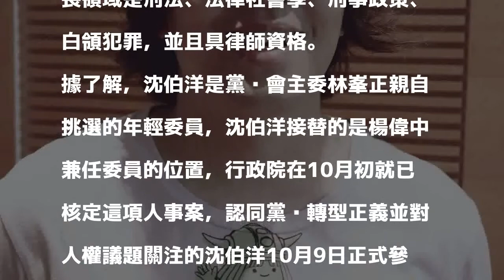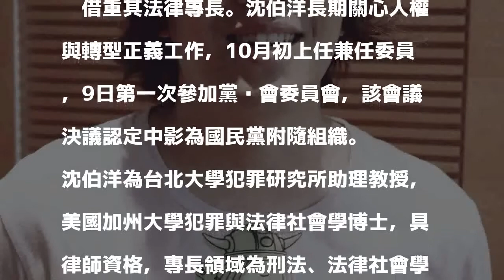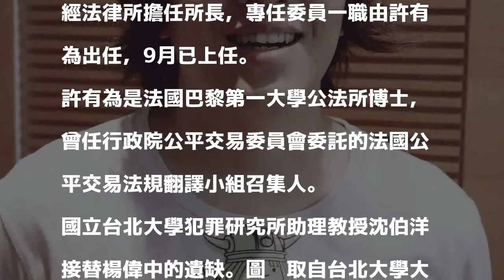楊偉中黨產會委員遺缺 台北大學助理教授沈伯洋接任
行政院黨產會前委員楊偉中8月底在庫克群島發生溺斃不幸，楊偉中的遺缺，已由國立台北大學犯罪研究所助理教授沈伯洋補實接替，不到40歲的沈伯洋，再度創下黨產會最年輕委員的紀錄。

發表評論評論如下。